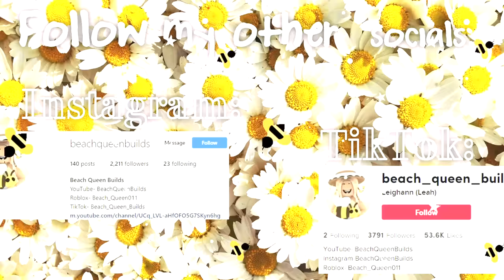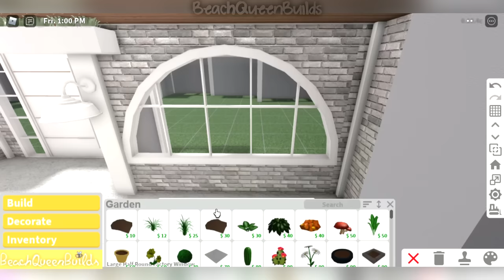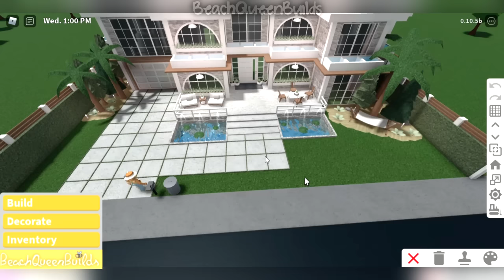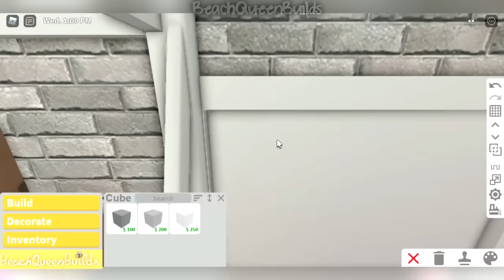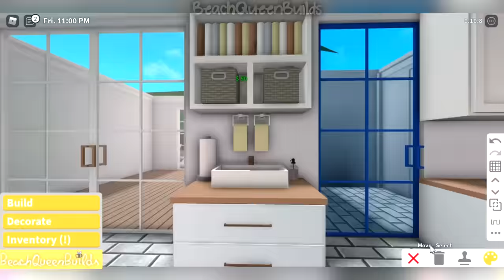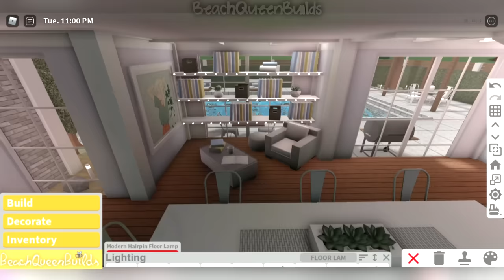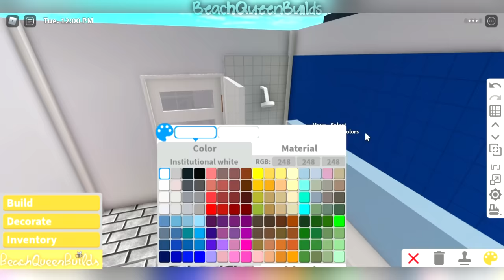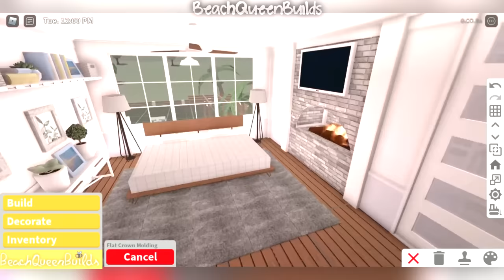Bloxburg | Modern Aesthetic Vacation Home | Speed Build | No Large Plot or Basement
*Total Plot Value:
with B$ items- 461k
without B$- 395k

*Game Passes Used:
Advance placing and multiple floors

*Plot Description:
5 bedrooms
3 bathrooms
1 car garage
extra: laundry room, gym and office

Q&A:
A. No sorry, I wouldn't have enough time to build for everyone.

Q. Can Your friend me?
A. No since there is a limit i cant, but If you follow me you can join me anytime.

A. No sorry, it takes every cent I have to keep putting out as much content as I do.

Q. Do you keep your builds when you finish them?
A. No, they all end up getting deleted eventually.

A. Animotica Pro

Q. What screen recorder do you use?
A. I just use the software that came build into my laptop, so I do not use some outside app.